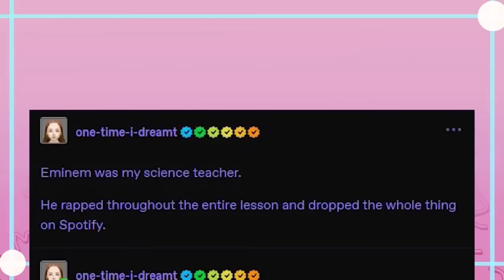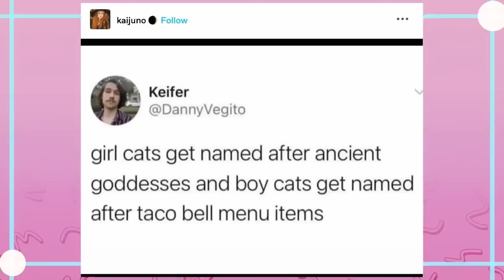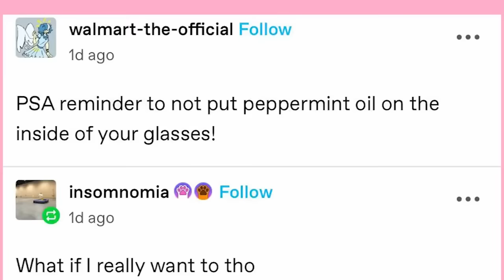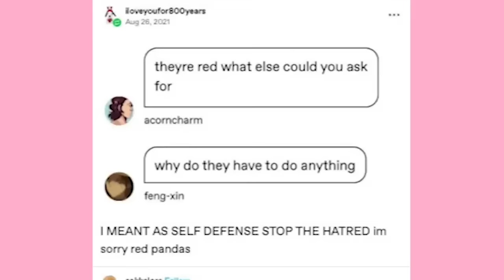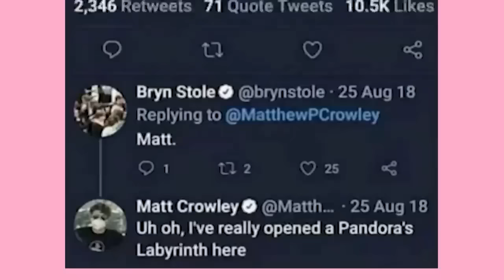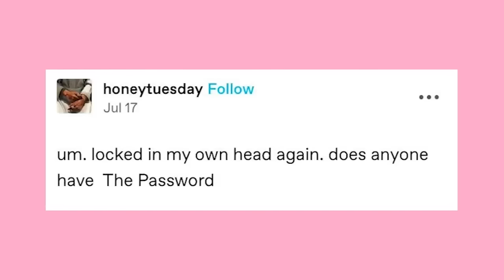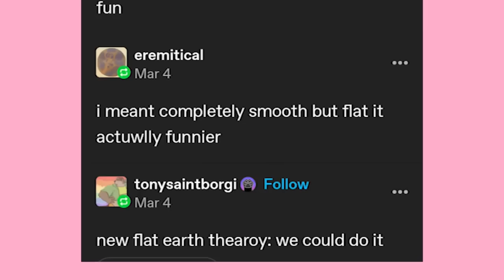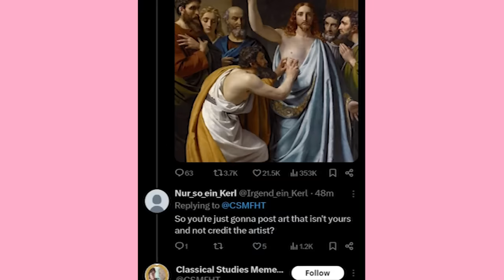It Came From Tumblr #184 | Binge Compilation